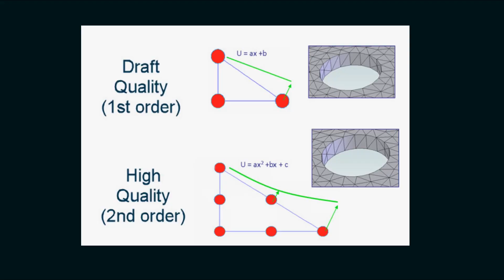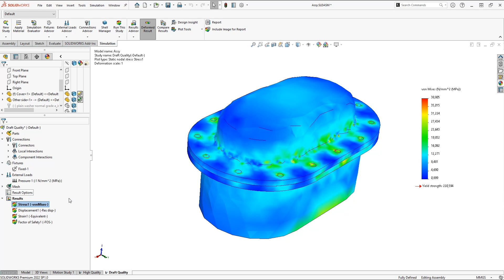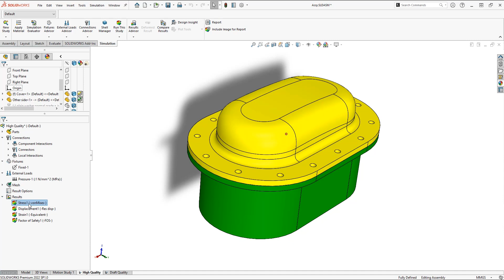SIMULATION TUTORIAL: How to use Draft Quality mesh to verify simulation set up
In SOLIDWORKS Simulation we have 1st and 2nd order elements which are also known as high and draft quality. For accurate results we recommend using high quality, so what is the point of using draft then?

In this tutorial Eirin shows you how to use Draft Quality mesh to verify simulation set up.